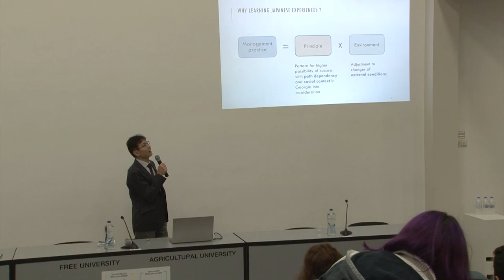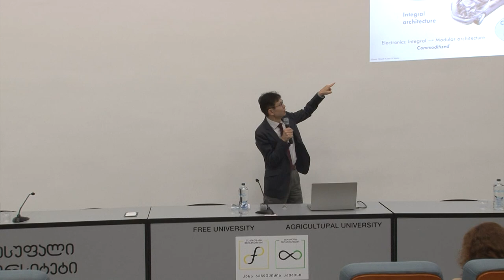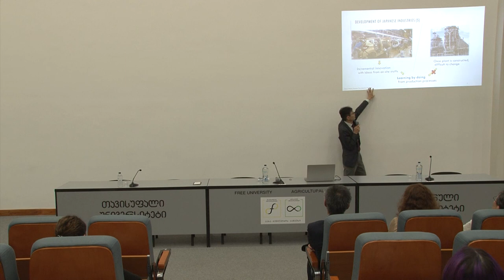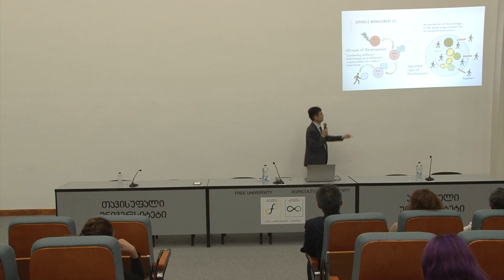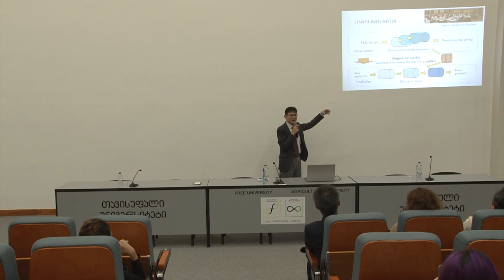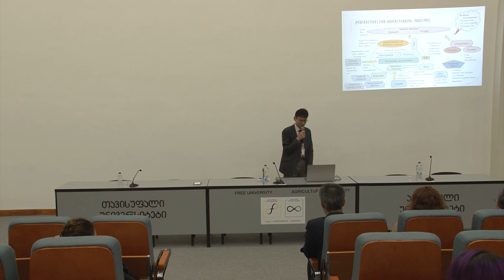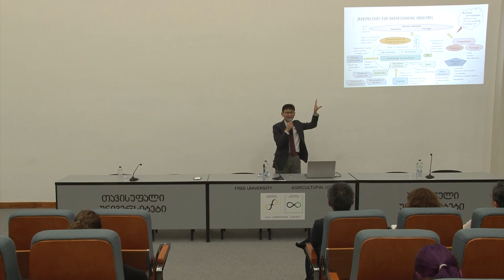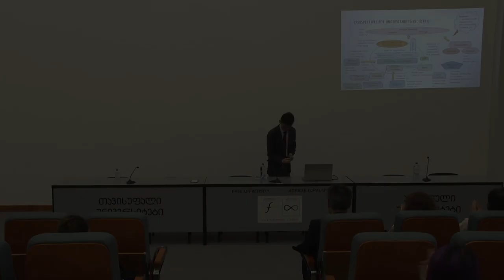გაკუ ფუნაბაში: მენეჯმენტი იაპონურად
29 ნოემბერს, კახა ბენდუქიძის კამპუსში გაიმართა იაპონიის საერთაშორისო უნივერსიტეტის ასოცირებული პროფესორის გაკუ ფუნაბაშის საჯარო ლექცია თემაზე: „მენეჯმენტი იაპონურად“.

საჯარო ლექცია არის JICA - იაპონიის საერთაშორისო თანამშრომლობის სააგენტოს მიერ თავისუფალი უნივერსიტეტის საერთაშორისო ურთიერთობების სკოლასთან ერთად ორგანიზებული იაპონიის შემსწავლელი კურსის მეორე შეხვედრა.

პროფესორი ფუნაბაში არის ოგატას კვლევითი ცენტრის მოწვეული მკვლევარი; ის 2015, 2020, და 2021 წლებში მუშაობდა JICA-ს უფროს მრჩევლად კერძო სექტორის განვითარების მიმართულებით და სააგენტოს მოწვეული ექსპერტის სტატუსით მონაწილეობდა სხვადასხვა პროექტში ვიეტნამში, სერბეთში, მონტენეგროში. ბატონი ფუნაბაშის კერძო სექტორში მუშაობის გამოცდილება მოიცავს ისეთ კომპანიებს, როგორებიცაა: Tostem Co.Ltd (Lixil) (იაპონია), PRC Components A/S (დანია), Ingeniörfirman Titan (შვედეთი).

გაკუ ფუნაბაშის ბაკალავრის ხარისხი ჰიტოცუბაშის უნივერსიტეტში აქვს მიღებული (1991), მაგისტრის ხარისხი - ჩიკაგოს უნივერსიტეტში (1998), ხოლო დოქტორის ხარისხი - ტოკიოს უნივერსიტეტში (2014).

ლექციაზე განხილული იყო ის გარემოებები, რომლებიც საერთაშორისო ბაზარზე იაპონური სამრეწველო კომპანიების კონკურენტუნარიანობას განაპირობებს. ეს დაფუძნებულია ტექნოლოგიის დამახასიათებელ თვისებებსა და იაპონური კომპანიების მუშაობის მოდელზე. ამ გარემოებების გამო, პროფესორი ფუნაბაში იაპონური მენეჯმენტისთვის დამახასიათებელ თვისებებს აანალიზებს.

ბევრისთვის ცნობილია იაპონური მენეჯმენტის მნიშვნელოვანი ელემენტი, ხარისხის კონტროლისა და პროდუქციულობის გაუმჯობესების მეთოდი - „კაიძენი“. თუმცა ენტერპრენერების დიდი ნაწილი სირთულეებს განიცდის აღნიშნული მეთოდის ეფექტური დანერგვის მიმართულებით. შესაბამისად, ლექციაზე დამსწრეები მოისმენენ რჩევებს „კაიძენის“ ეფექტურ განხორციელებასთან დაკავშირებით.